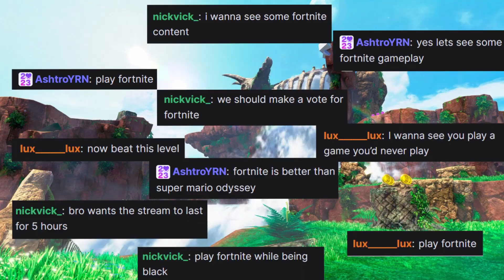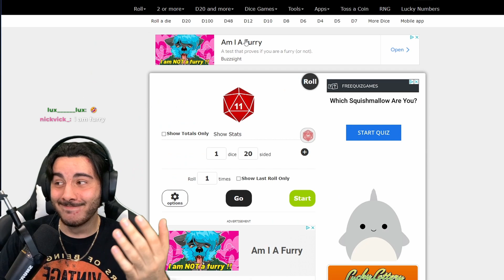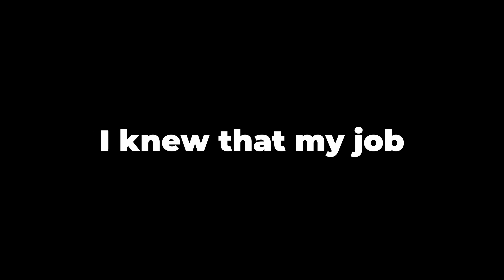Mario's hardest level but I get randomly blinded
Mario Odyssey's hardest level, but every few seconds I get hit by a random effect. Which in turn makes this the hardest level in Mario history.

follow or I will blow up your best friend's neighbor's bird bath

0:00 - Intro
0:46 - Attempt 1
3:38 - Attempt 2
6:37 - Attempt 3
8:10 - Attempt 6
11:05 - Attempt 10
14:36 - Chat Rebellion
16:15 - The Next Day
16:29 - Attempt 27